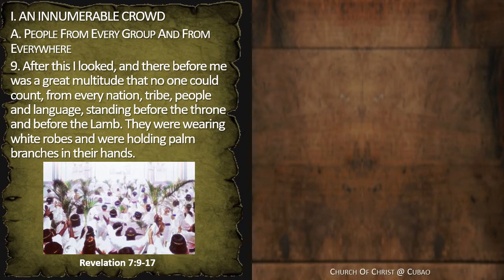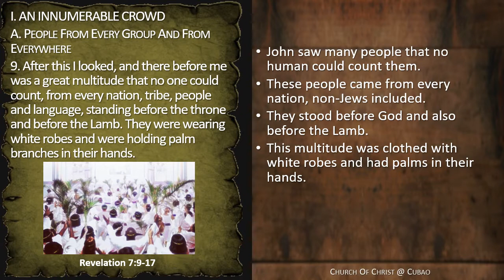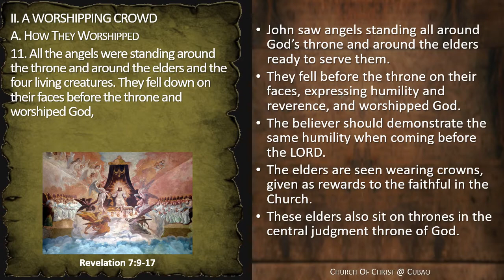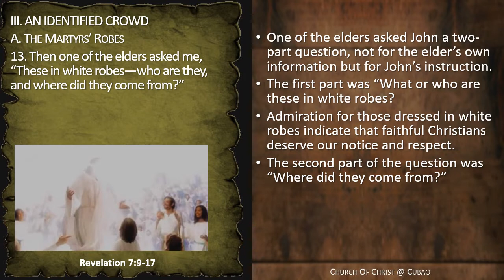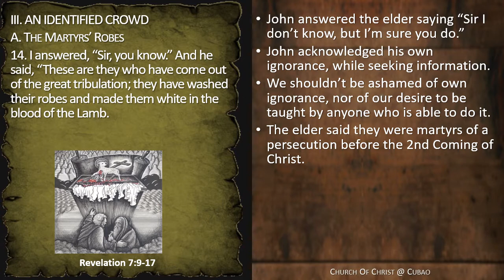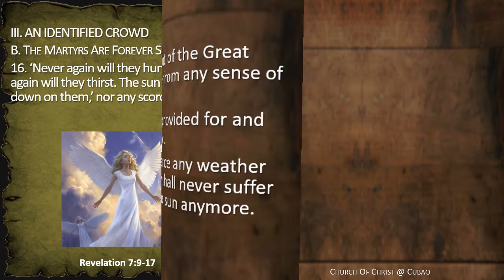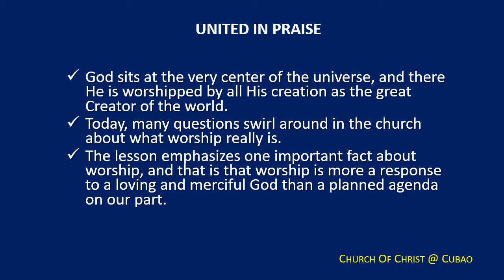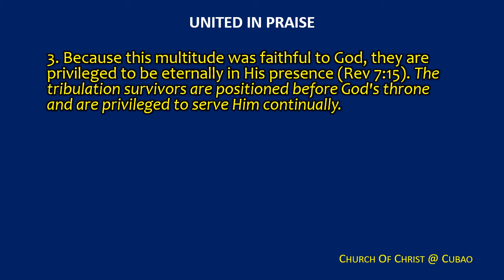UNITED IN PRAISE Revelation 7:9-17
Though we all differ when it comes to where we lived or how we were raised, we will be united in our worship, alongside angels, in the presence of God, and glorify the Lord.